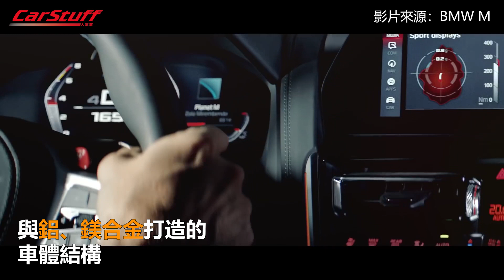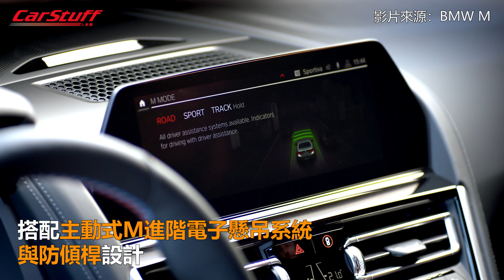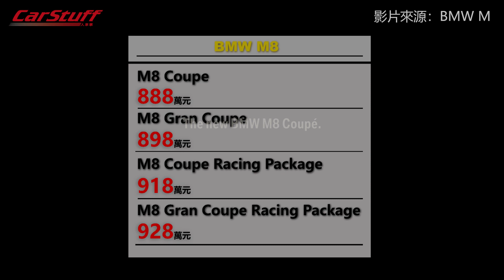BMW M Power最強王者 M8 Coupe新台幣888萬元開賣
集現今BMW M Power最頂尖科技與性能於一身，再加上媲美7系列等級的奢華內裝，面子、裡子都有了，對富豪來說，這888萬元真的太超值～